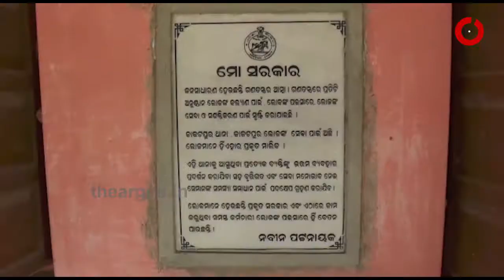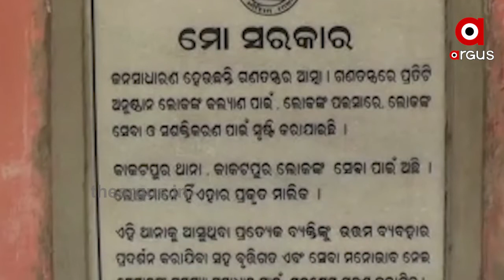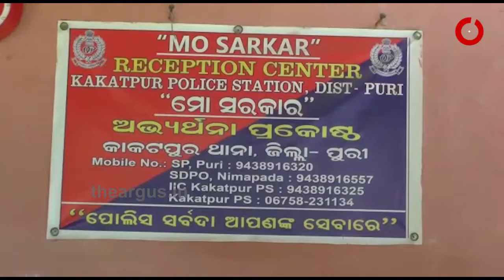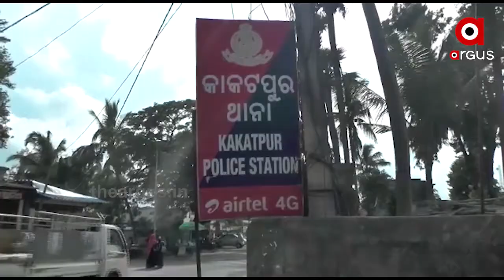0606 PURI KAKATPUR 5T BIBAD PKG FB D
କାକଟପୁରରେ ନ୍ୟାୟ ପାଇଁ ସବୁଠୁ ନିରାଶ ଗରିବଟିଏ । କାକଟପୁର କେନ୍ଦ୍ରପାଟି ଗାଁର କବିତା ବେହେରା ପଡୋଶୀଙ୍କ ଆକ୍ରମଣରେ ଆହତ । ଥାନାକୁ ଅଭିଯୋଗ ପରେ ହେଲାନି କାର୍ଯ୍ୟାନୁଷ୍ଠାନ । ମୋ ସରକାରର ଟୋଲ ଫ୍ରି ନମ୍ବରରେ ଫୋନ କଲେ ସିଧା ସିଧା ଶୁଣାଇ ଦେଉଛନ୍ତି କଲସେଣ୍ଟର କର୍ମଚାରୀ ...

Category
News and Politics
Category
News and Politics
Licence